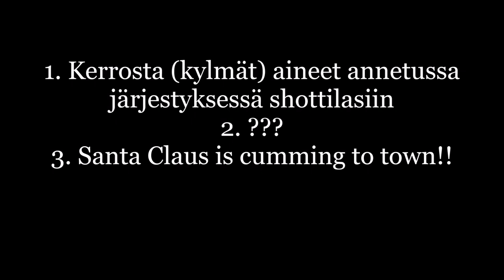Kuinka: Layered Santa / Santa Shot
Joulukuu on täällä! Tästä se joulun countdown sitten pärähtääkin kunnolla käyntiin ja mitenkäs muuten kuin shotin muodossa!

Käyttäjä "VoidZre" ehdotti tällaista teeman mukaista paukkua eli "Santa Shot (Layered Santa)"

Kävin tätä shottia varta vasten vielä kaupasta nappaamassa putelin Chymoksen Minttua kun en ollut varma oliko sitä minulla jo pakkasessa (ja kyllähän se kulutettua tulee ;D).

Layered Santa / Santa Shot

1 osaa grenadiinia
1 osaa vihreää piparminttulikööriä (creme de menthe)
1 osaa minttuviinaa (tiukkaa)

(minulla oli aineet kylmässä niin kerrostaminen onnistuu helpommin)

Kerrosta shottilasiin annetussa järjestyksessä. Lopuksi kulauta hörppy alas!